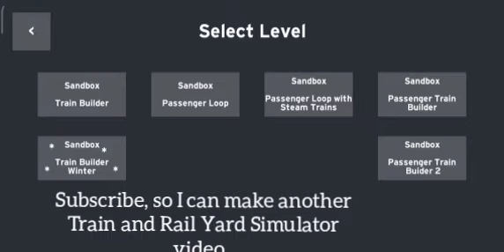Subscribe for T&RYS videos.